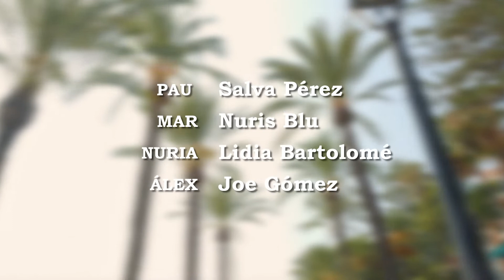EEM 3 Nueva edición - Vídeo unidad 7 y 8 Subtitulado: Si se quedara de vacaciones.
Vídeo de la unidad 7 y 8  de Español en marcha 3 Nueva edición (con subtítulos).